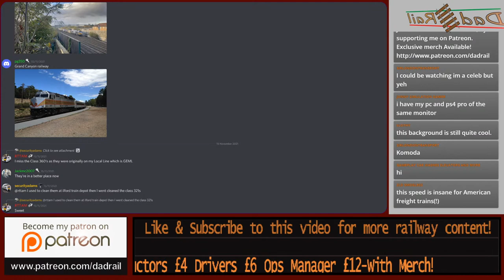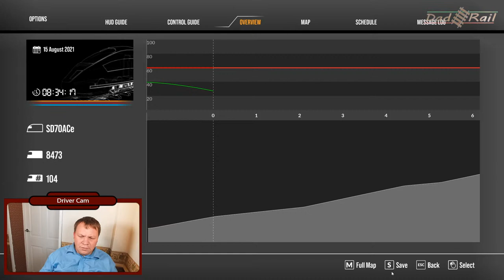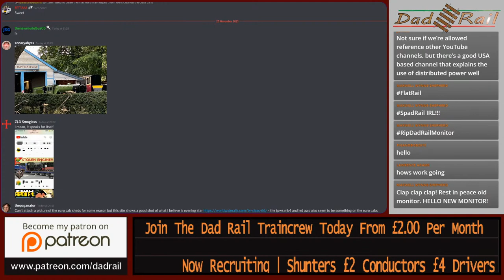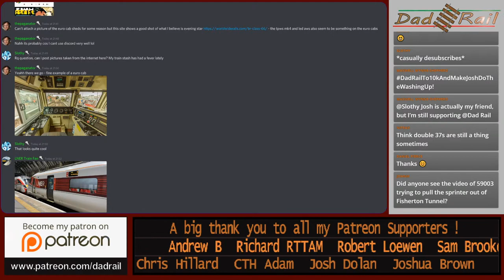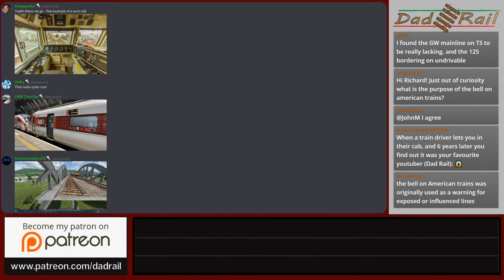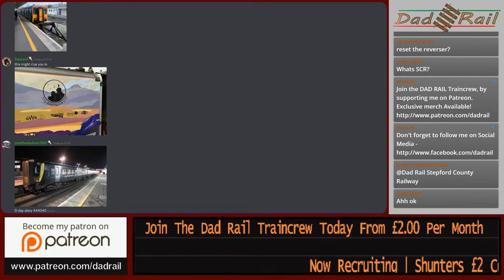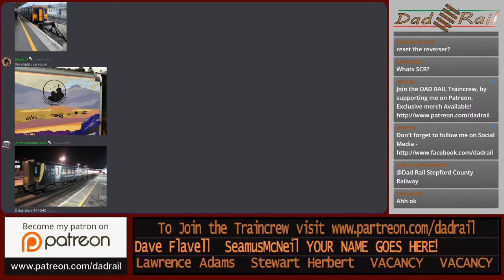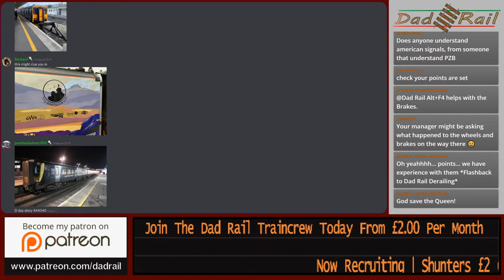Train Driver Plays Train Sim World 2 Sherman Hill!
Join Me Richard AKA DAD RAIL, a real life train driver for a look at the new Sherman Hill route for Train  Sim World 2